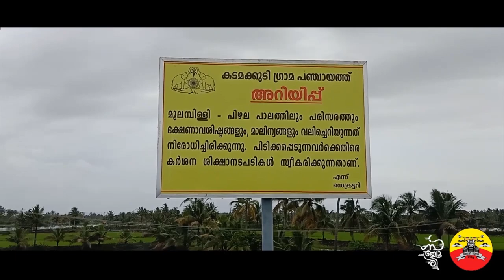കൊച്ചി കാണാൻ വരുന്നവർ ഇവിടെ വരാൻ മറക്കല്ലേ | Pizhala Iland | Travel Vlog | traveling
school nostalgia malayalam whatsapp status,
school life nostalgia malayalam whatsapp status,
college nostalgic malayalam whatsapp status,
nostalgia malayalam song whatsapp status,
school nostalgia malayalam whatsapp status song,
90s nostalgic malayalam whatsapp status,